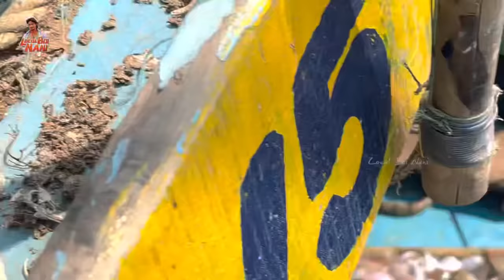Local boi Nani | చేపలు పడదాం అని చూస్తే వలలో అనుకోని అతిధులు వచ్చారు | మనకి ఏ గండం తప్పదా ? Vlog